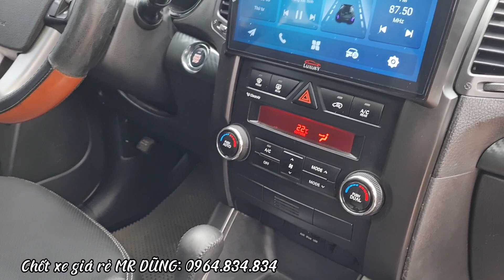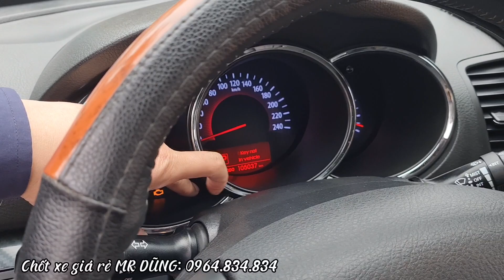Siêu 7 chỗ máy xăng 2.4L 2 cầu cực xuất sắc các bác ơi. Giá rẻ nhất quả đất. L.hệ: 0964.834834